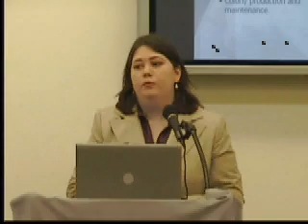BBS Commercialization Series April 2007 - Part 3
Part 3 - Megan McBride, Assistant Product Manager at Taconic, details the competitive landscape of animal model commercialization, quality procedures and monitoring, colony health status, custom model generation and lab services available from Taconic.